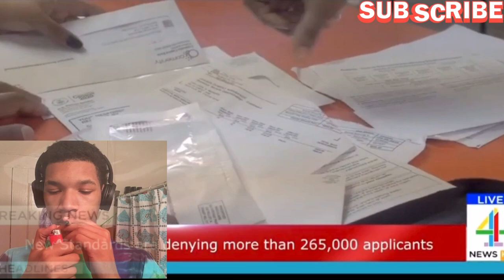K.I.D Hellcat featuring Jrey Cash- ♫ Welfare Baby | Bad Year 𝙈𝙐𝙎𝙄𝘾 𝙑𝙄𝘿𝙀𝙊 𝙍𝙀𝘼𝘾𝙏𝙄𝙊𝙉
K.I.D HellCat featuring Jrey Cash - Welfare Baby | Bad Year Reaction Video